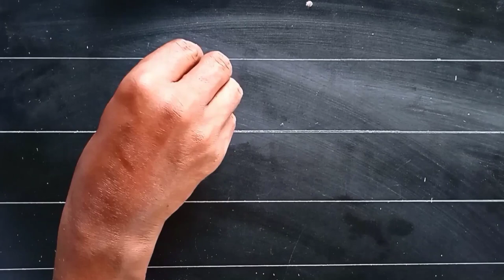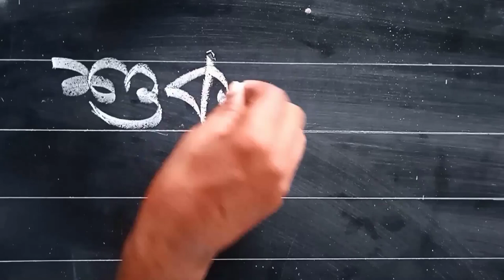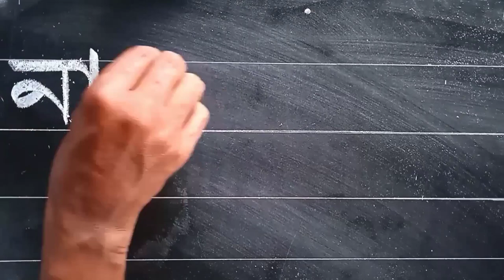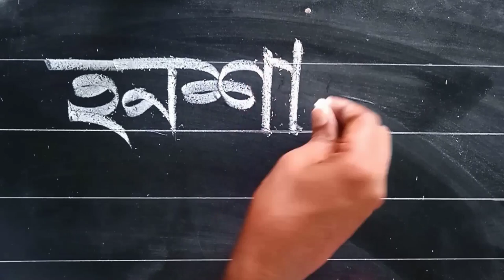Islami Shikkha Niye video || jokhan ja bulbo || ইসলামের শিক্ষা || Bangla hater lekha saq diye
Islami Shikkha Niye video || jokhan ja bulbo || Bangla hater lekha saq diye